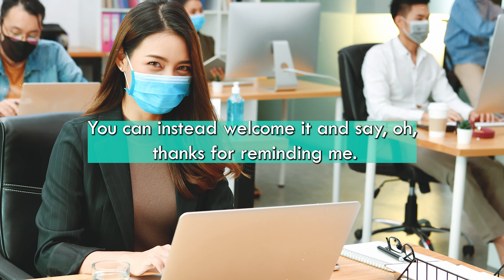Imposter Syndrome explained perfectly by Seth Godin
Imposter Syndrome seems to be a blessing according to Seth Godin. This excerpt comes from a great interview conducted by Hala Taha from the "Young and Profiting" podcast.